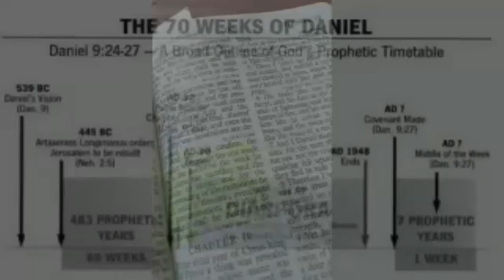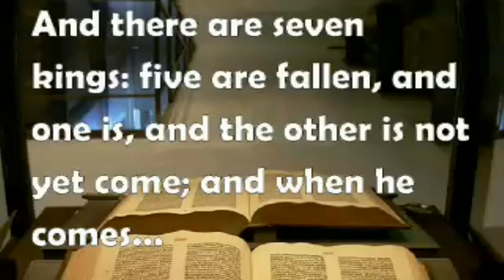Tom Friess, The History of Romanism, Pt 153